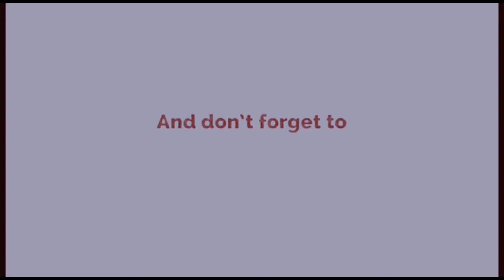Manchester United vs Brighton &Hove Albion (1-2)|| Ten hag is a bit disappointed🥲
cristiano ronaldo
Fred
Own goal
manchester united own goal
man United yellow card
mactominay
rashford
Bruno Fernandes
P. Grob
Mac Allister
Paul Scholes is really unhappy😒
Erik Ten Hag is dissapointed
Man U fans wailing
manchester united fans reacts